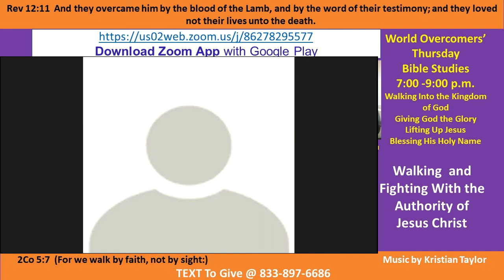Kenny Taylor - WOCM - Walking and Fighting with the Authority of Christ Pt A-2 6 Sep 20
Vision Statement - Giving God the Glory and Honor